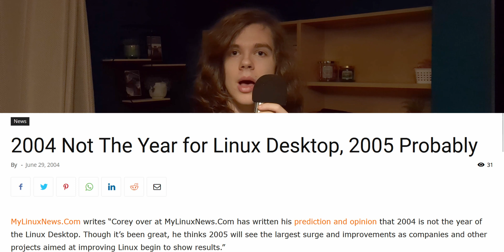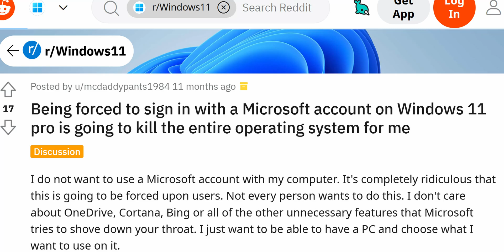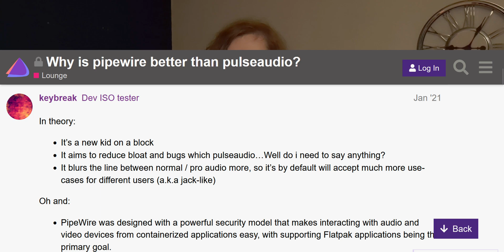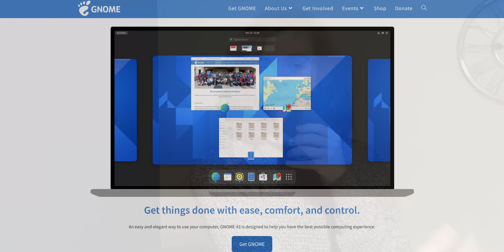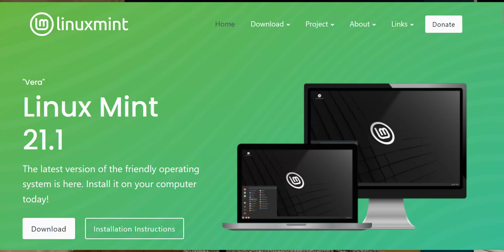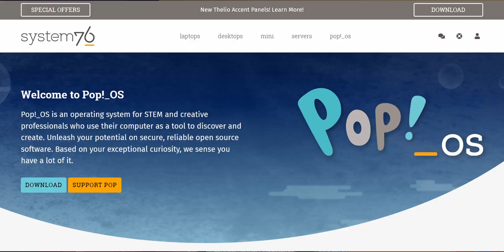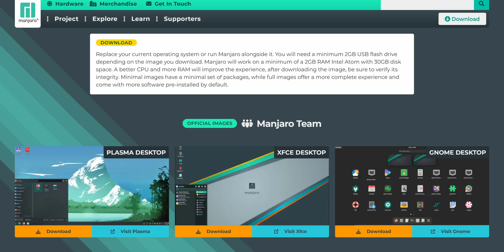Linux is awkward sometimes... but you'll like it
Despite not being perfect, linux continues to get better and better all of the time